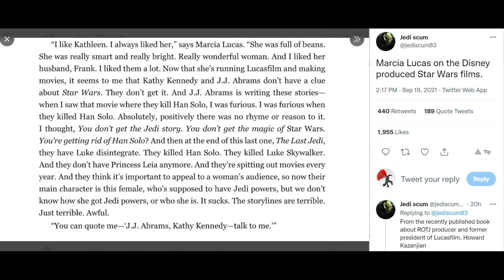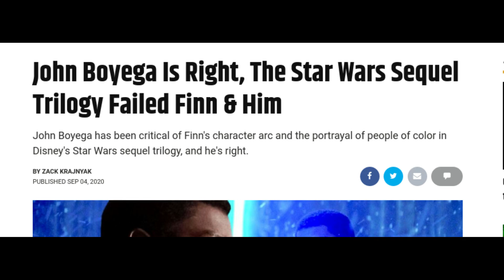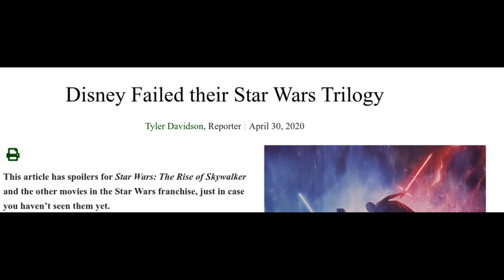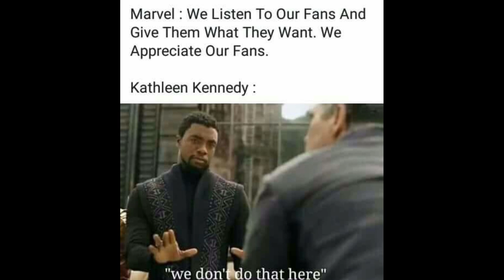Márcia Lucas também odiou Disney Star Wars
Márcia Lucas foi editora do Star Wars original.

Minha opinião sobre isso e no final apenas a verdade absoluta.